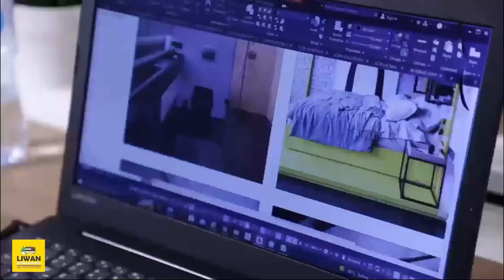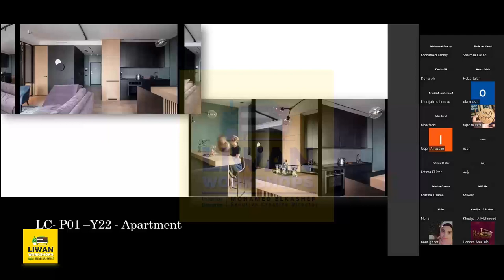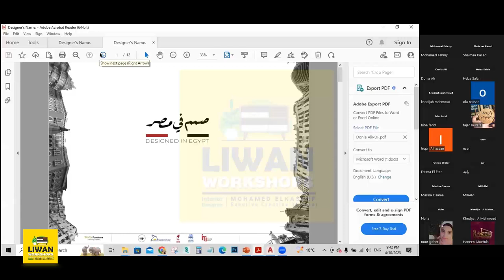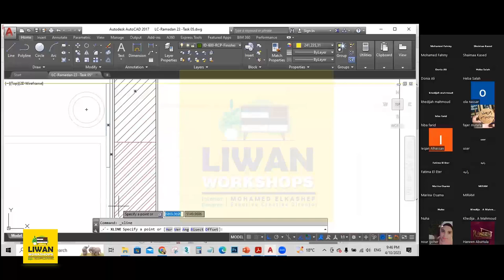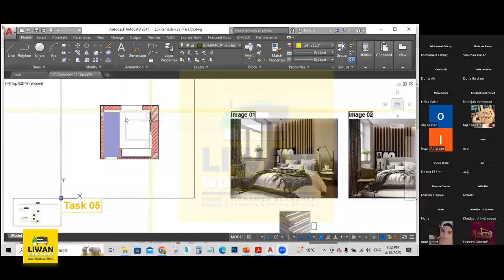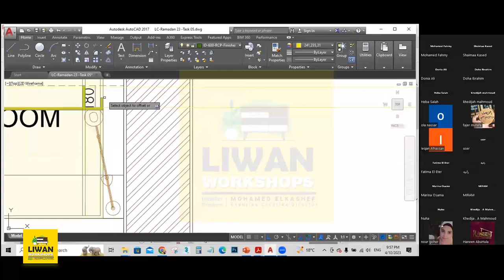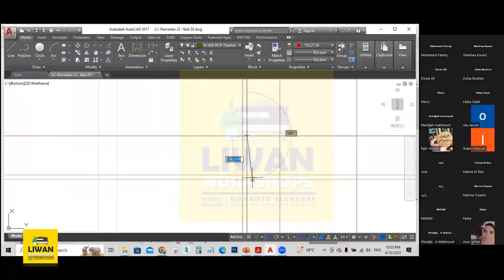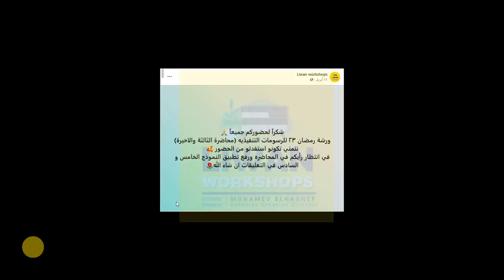Lecture 03 I Ceiling Plan -Task 05 - Part 01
شرح  نموذج الخامس للتصميم بلان السقف  الجزء الاول   م/دنيا على
✅رابط تحميل  ملف العمل خاص بالتطبيق محاضرة الثالثة نموذج الخامس

لمعرفة الورش الجديدة ومزيد من التفاصيل برجاء التواصل مع خدمة العملاء علي الرابط التالي 👇